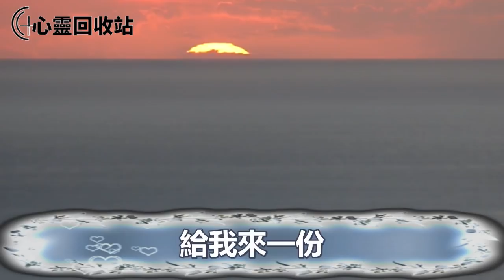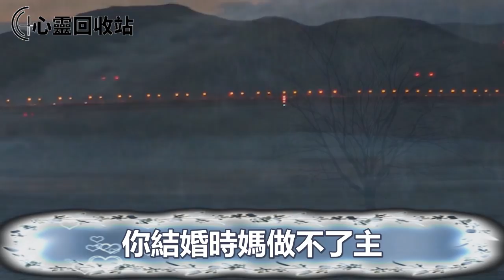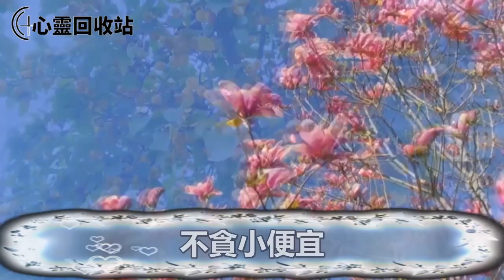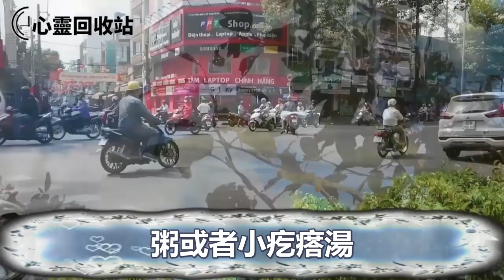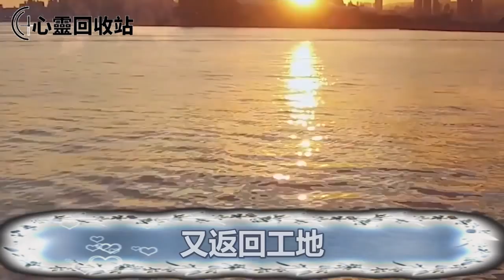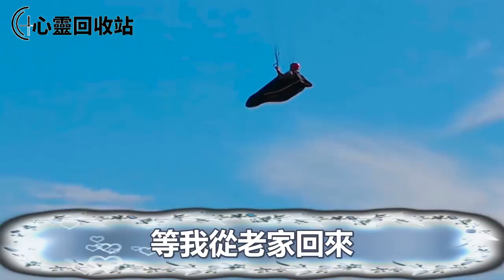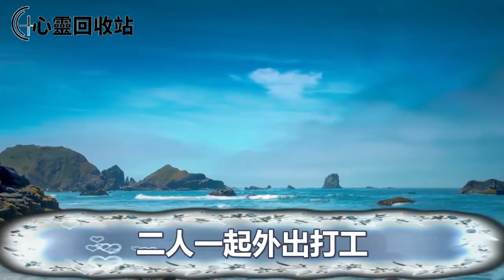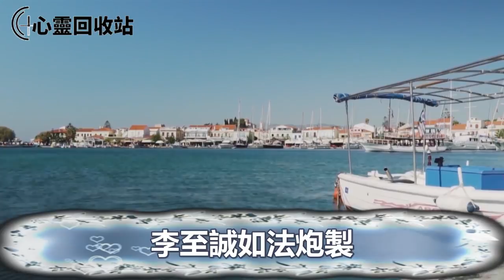離婚後遭遇愛情，和男友同居懷孕，陌生女人找上門說出一話，我一舉動叫男友身敗名裂人財兩空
往期回顾：
得知老公結紮後，婆婆做出令人髮指的事讓我懷上3胎，無意接到一電話，我一舉動叫婆家身敗名裂家破人亡
老公考上博士後騙我假離婚，爸媽罵我糊塗，我發現貓膩後上門大鬧，甩出一視頻叫他身敗名裂沒臉見人
老公在我小產後猛揍我，婆婆喜聞樂見，我為離婚只好淨身出戶，一次偶遇懷孕小三挑釁，我拿出一東西叫他們身敗名裂臭名遠揚